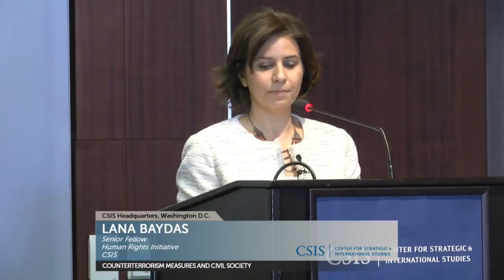Counterterrorism Measures and Civil Society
Please join the Human Rights Initiative for the launch of a new report: Counterterrorism Measures and Civil Society: Changing the Will and Finding the Way. To combat the global threat of terrorism, countries have passed and implemented numerous laws that inadvertently or intentionally diminished the space for civil society. States conflate terrorism with broader issues of national security, which is then used as a convenient justification to stifle dissent, including civil society actors that aim to hold governments accountable. As the global terror landscape becomes more complex and dire, attacks on the rights to the freedom of expression, association, and peaceful assembly only increase. This report analyzes the impact of counterterrorism efforts on civic space, examines its manifestations in various socioeconomic and political contexts, and explores various approaches to disentangle and reconcile security and civil society.

The launch event will feature a keynote speech by Fionnuala Ní Aoláin, UN Special Rapporteur on the promotion and protection of human rights and fundamental freedoms while countering terrorism. The speech will be followed by an expert panel discussion on aligning security and civic space.